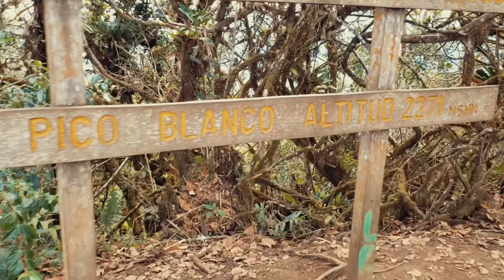📍 Cerro Pico Blanco, San Antonio, Escazú, Costa Rica - GoInCR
Se ha convertido en uno de los Cerros más populares del GAM para la práctica del hiking, dada su altura, paisaje y facilidad de acceso.

Es ideal subir al menos con vehículo alto, no es necesario 4×4, un sedán podría entrar y llegar hasta el área de parqueo pero podría golpearse un poco.

Normalmente hay una familia con un espacio de parqueo ubicado unos 300 mts antes de la entrada, y cuida los vehículos por ¢2000.

Es necesario calzado deportivo, pantaloneta o pantalón que permita muy buena movilidad, ya que en algunos pequeños tramos es necesario levantar bien el pie para dar el siguiente paso.

La ruta total entrando y saliendo por la continuación del camino después del rótulo del Cerro es de aproximadamente 5,5 km y se puede recorrer en un promedio de entre 2,5 horas a 4 horas, dependiendo de la condición o que tanto disfrute del paisaje.

Llevar algunos snacks y agua es necesario ya que no hay nada cerca para comer o hidratarse.